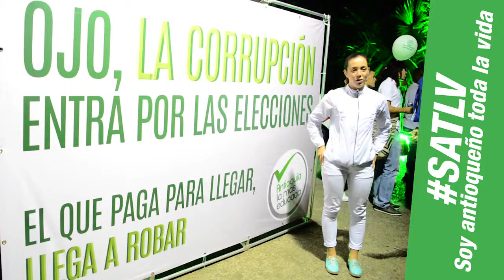Saludo Maria Camila Velez Triatlón